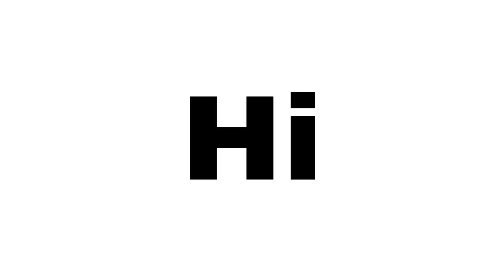This video has nothing!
It has nothing. Believe me!